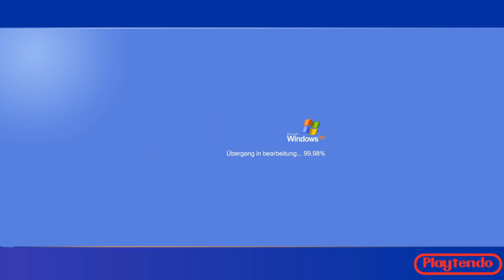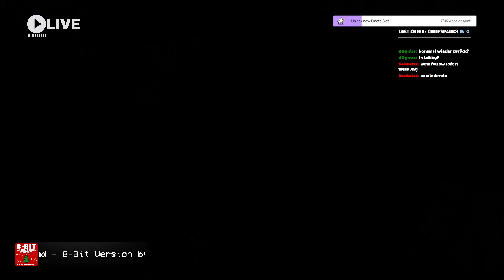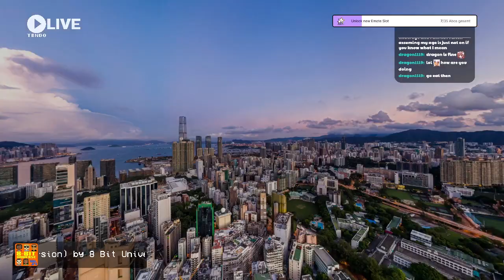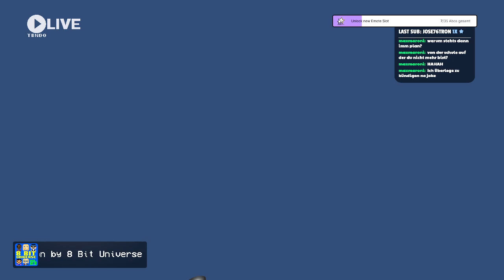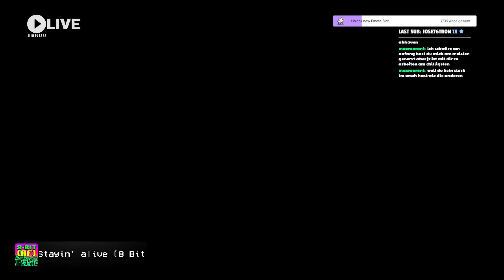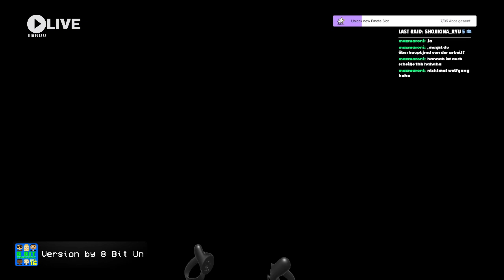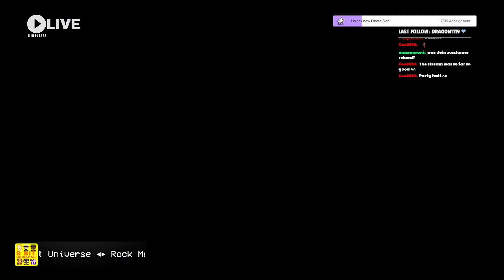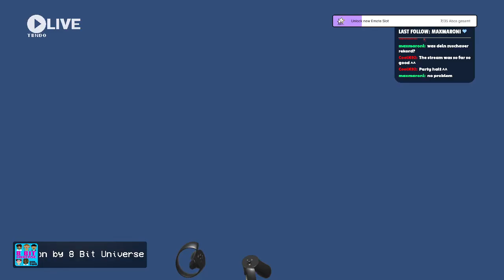(Mostly GER | ENG) What's the Awtter doing ?